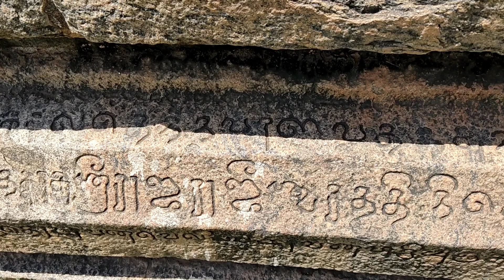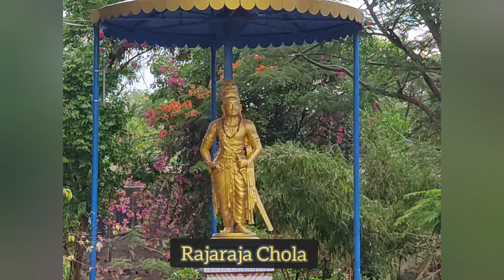Tribute to Big Temple with Aayirathil Oruvan BGM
It's a tribute to thanjavur big temple with mesmerizing GVP'S background score from the movie Aayirathil Oruvan. The movie speaks about Chola.